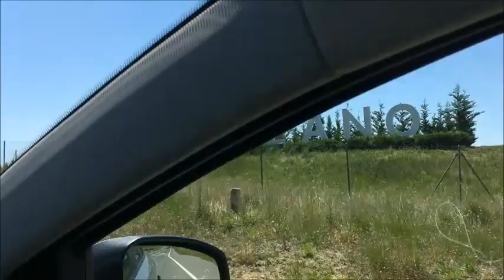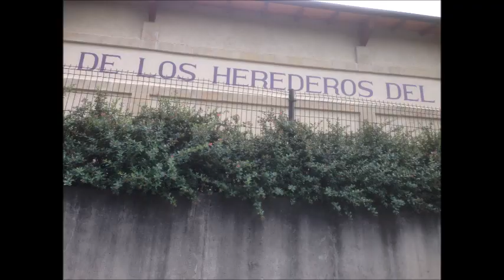La Rioja - Región de vino famosa en España - Logroño - Laguardia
La Rioja - Región de vino famosa en España - Impresiones
Famous wine region in Spain - La Rioja